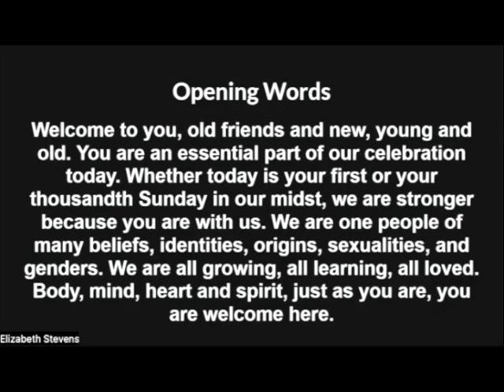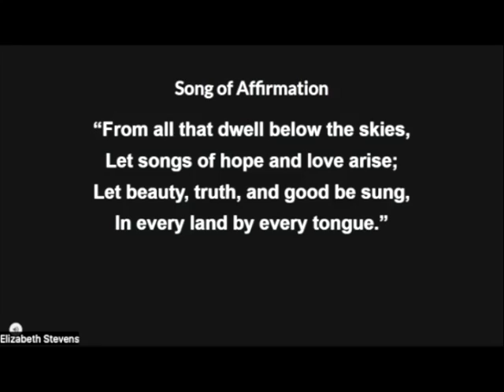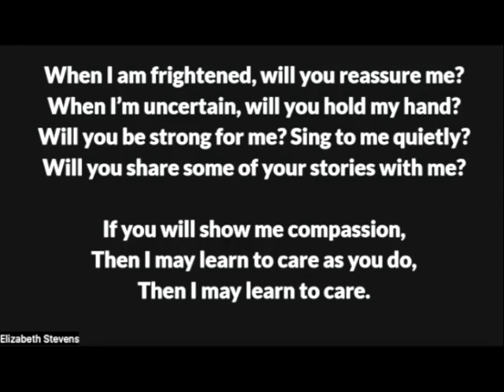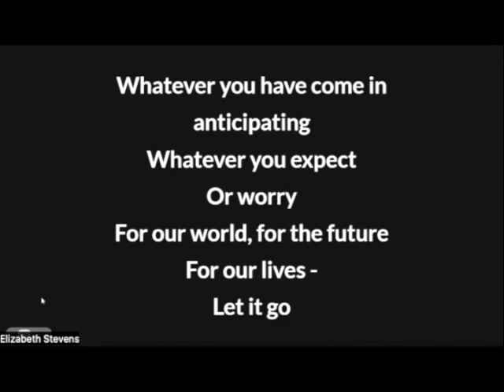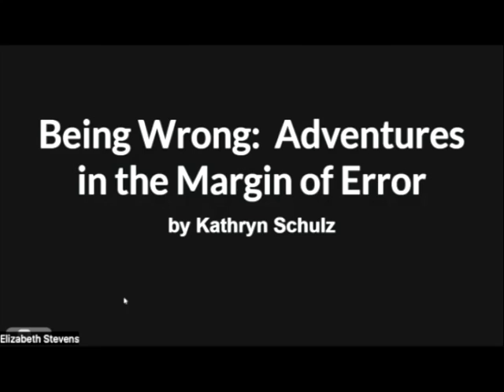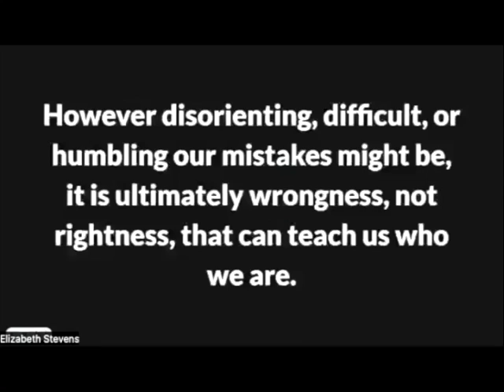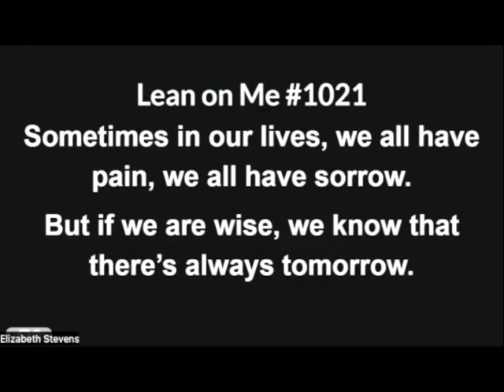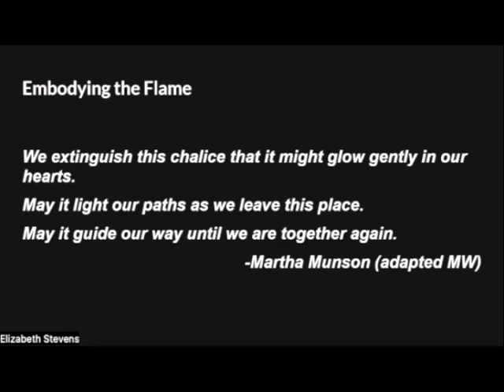11 6 22